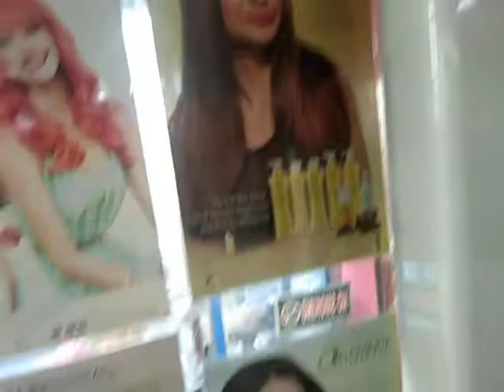Douchesalon Baclaran main Branch